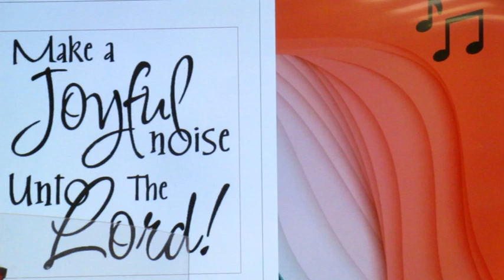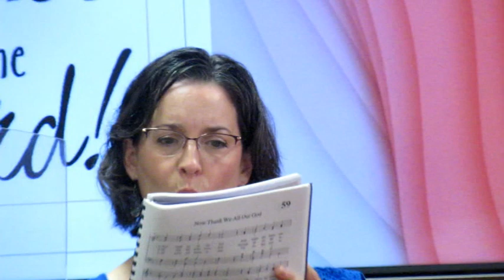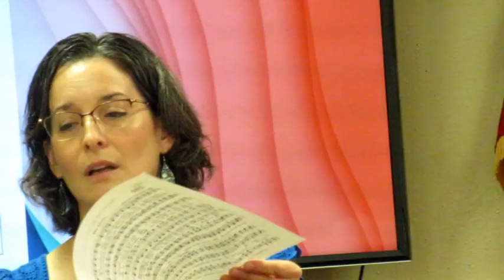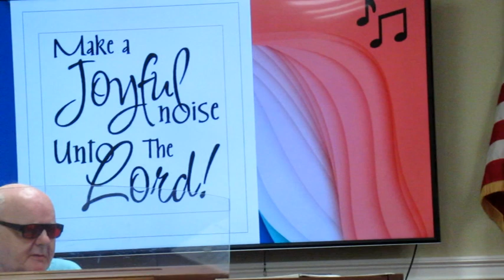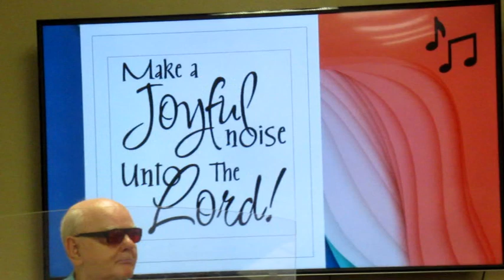June 25th Service